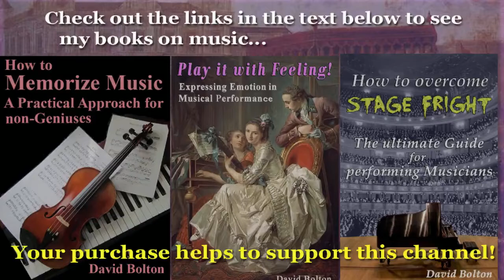Giacomo Antonio Perti, Cristoforo Caresana & Jan Thomas Baustetter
1) Giacomo Antonio Perti (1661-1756): Fugue in D-Major: 0:00
2) Cristoforo Caresana, (ca.1640-1709): Fugue in C-Major: 1:22
3) Jan Thomas Baustetter (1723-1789); Sarabande: 2:59
Sometimes I am only able to find a single short piece by a composer, as was the case with these three.
In such cases, I like to combine several composers in a single recording.
1) Giacomo Antonio Perti (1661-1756):  G.A. Perti enjoyed a long and productive life. Born in Bologna, he studied singing, harpsichord, violin and counterpoint while growing up. One of his first teachers was his uncle, Lorenzo Perti; later ones included Rocco Laurenti and Petronio Franceschini. He received his general education at a Jesuit-run school. By age 17 he had composed a motet and a mass, among other works; at 18, he was composing music for the opera. In 1690, he succeeded his uncle Lorenzo as “maestro di cappella” at Saint Peter’s church in Bologna, and six years later, he was named to the same position at San Petronio, another church in that city. Perti remained at that post for an amazing 60 years, until his death at 95 years of age.
2) Cristoforo Caresana, (ca. 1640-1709):  Cristoforo (or “Cristaforo)” Caresana was born in Venice, and studied under Pietro Andrea Ziani. While still in his teens, he moved to Naples and joined a theater company that specialized in melodramas. In 1667, he became an organist and singer of the Chapel Royal, and also the director of the Neapolitan Conservatorio di Sant'Onofrio a Porta Capuana, where he remained until 1690. He continued writing music for different institutions until his death in 1709. He was the music theory teacher of the famous composer for the guitar, Gaspar Sanz.
3) Jan Thomas Baustetter (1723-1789): J.T. Baustetter was most likely Flemish; the only biographical information I was able to find about him is that he was, from some year in the 1770s or 1780s, until 1789, Kapellmeister at the “Onze-Lieve-Vrouwekathedraal” in Antwerp. He was the son of Johann Konrad Baustetter, who was most likely an immigrant from Germany. (You can listen to one of J.K. Baustetter’s suites